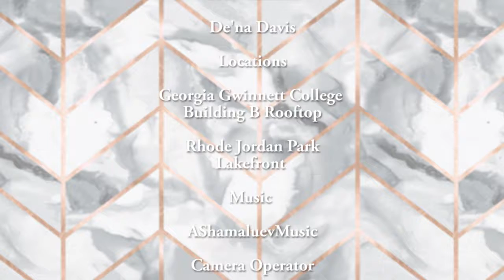College LookBook - GGC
Digital Media Project 2018 - Georgia Gwinnett College

Youtubers :
BriaTrinee
MarieDeGoddess